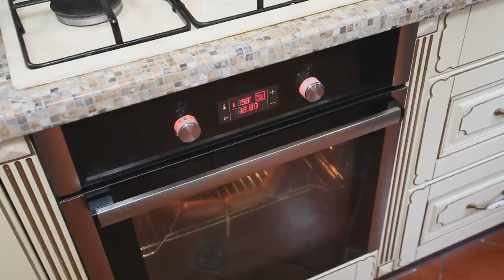Сардельки с кетчупом и горчицей. Как приготовить сардельки в домашних условиях.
Сардельки с кетчупом и горчицей

Ингредиенты:
Свинина полужирная – 1 кг..
Соль нитритная пополам с поваренной – 18 гр.
Сахар – 1 гр.
Перец белый – 0,8 гр. h
Мускатный орех – 0,5 гр.
Вода – 100 мл.
Аспик  - 20 гр. + 20 гр.
Горчица – 60 гр.
Кетчуп – 60 гр.
Коллагеновая оболочка 32 мм.
Шпагат колбасный
Приготовление:
Свинину  режем небольшими кусками,   соль смешиваем с сахаром, добавляем в мясо,  и хорошо перемешиваем. Накрываем пленкой и отправляем в холодильник на 24 часа.
Приготовим кетчуп и горчицу
20 гр. Аспика заливаем 40 мл. воды, размешиваем, ставим в микроволновку на 30 секунд размешиваем до полного растворения и добавляем в кетчуп, хорошо перемешиваем и ставим в холодильник, точно такую же процедуру проделываем со второй частью аспика и горчицей.
Засоленную свинину перекручиваем на мясорубке с самой мелкой насадкой,  фарш перекладываем в куттер или в блендер, добавляем  специи, ледяную воду и взбиваем до состояния эмульсии, следим, чтобы температура  эмульсии не подымалась выше 8-10 градусов. Если эмульсия нагрелась до 10 градусов,  ставим ее в морозильник на 15-20 минут.
Застывший кетчуп и горчицу режем на кубики 4-5мм. И добавляем в эмульсию. Хорошо вымешиваем руками.
Готовую эмульсию перекладываем в колбасный шприц и набиваем в оболочку (мы используем коллагеновую 32 мм.),  формируем сардельки, перевязываем. Затем сардельки выкладываем на решетку и помещаем в духовку, отепляем при температуре 50 градусов в течение 30 минут. Затем разогреваем духовку до 90 градусов, обжариваем 20 минут с использованием конвекции.
После обжарки, понижаем в духовке температуру до 80 градусов, выключаем конвекцию, на дно духовки ставим емкость с кипяченой  водой, в одну из сарделек помещаем щуп термометра и варим до достижения температуры внутри сардельки 69-70 градусов.
Готовые сардельки выкладываем на 15-20 минут в холодную воду, затем перекладываем в холодильник для полного остывания.